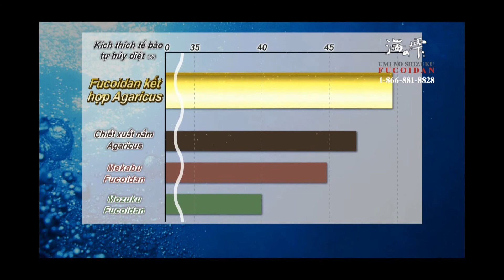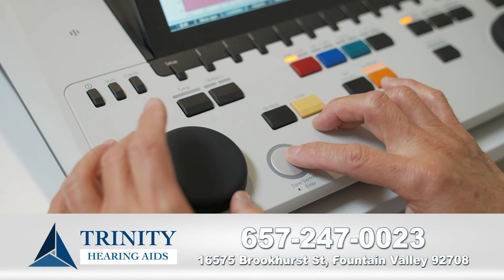Kiến Thức Y Khoa Gia Đình và Xã Hội Phần 1 (06/16/2021) VROC Nguyen Hoang My - Dr Xuyen Dong Matsuda